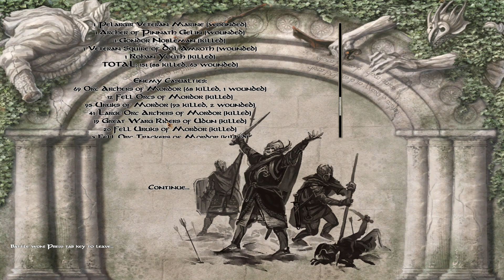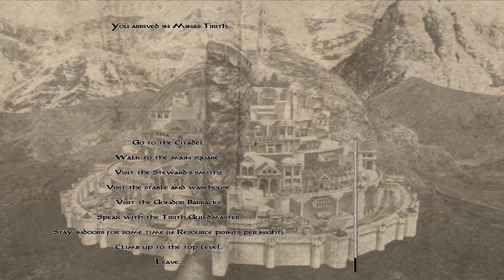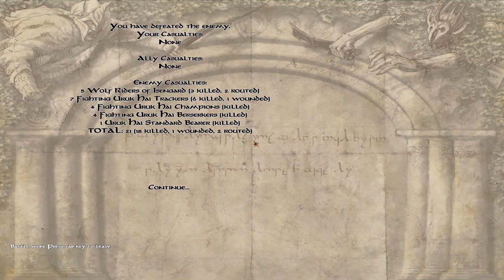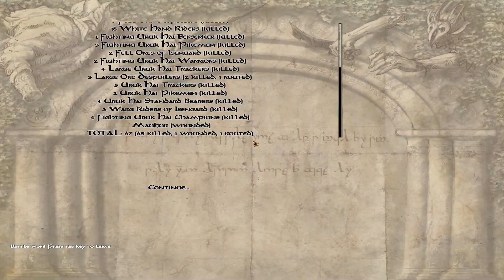The Last Days of the Third Age - Gondor part 21 - Begone, foul dwimmerlaik